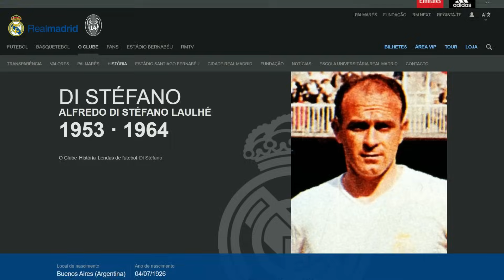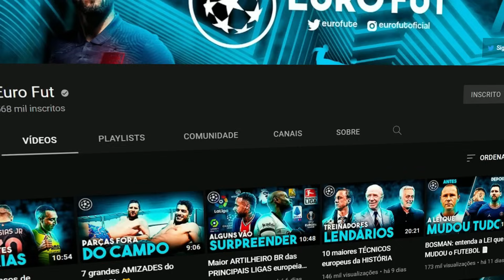7 CRAQUES que NUNCA jogaram a COPA ❌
Todo craque merecia jogar uma Copa, mas nem todo craque consegue. Esses são 7 que NUNCA foram pra uma Copa do Mundo.

💡 Idealização: Yuri Dantas
✍ Pesquisa e roteiro: Yuri Dantas (✉  ydantas114 @ gmail.com) e Pedro Silveira

🎶 Trilha sonora por SanelliX Music:

VOLVERÁS - SanelliX Music
youtu.be/qZZS4qP4O9U

ESTARÉ CONTIGO - SanelliX Music
youtu.be/Q-miZTL8SgM

ROMÁNTICO - SanelliX Music
youtu.be/ijCGSNwebWU

MUY LINDA - SanelliX Music
youtu.be/Vv5oBSjIu74